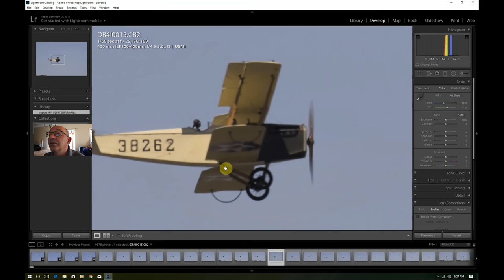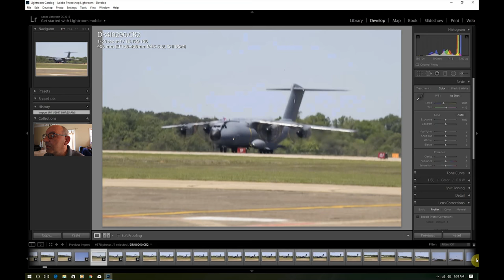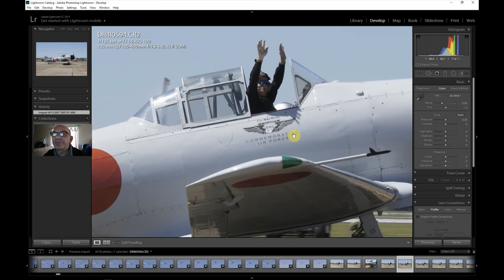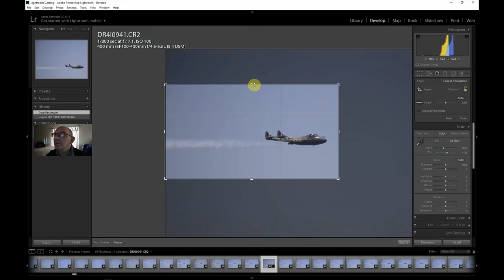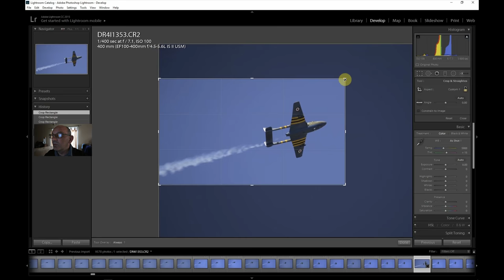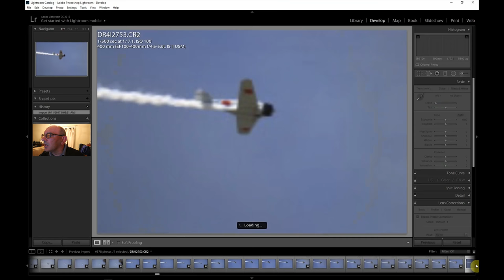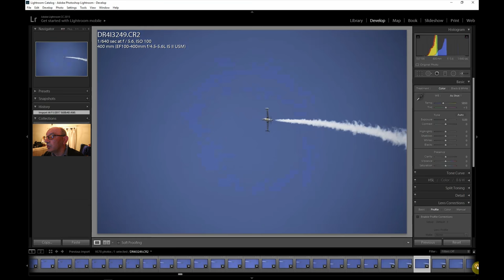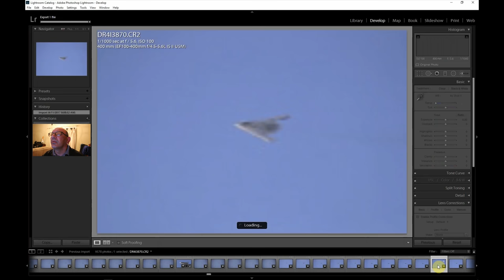Editing Maxwell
Editing the pictures that I took down at Maxwell Air Force Base this past weekend.  I shoot RAW because there is so much more you can in post than using the baked in JPG files that come out of the camera.
To do so you need an editing tool, whether it is DPP from Canon or my personal favorite, Adobe Lightroom.
In this episode I take you through some of the pictures that I took and how I edit them to my personal liking.  Everybody has their own style of editing and their own look to images.  Personally I like contrasty, punchy images and I show you how to edit them in Lightroom to that effect.